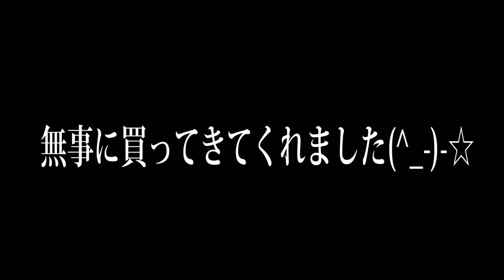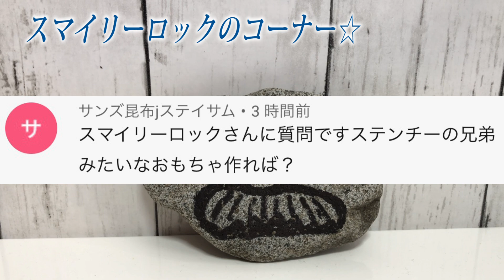【神対応】トイストーリーのおもちゃだけでマクドナルドの注文したら店員さんが優しかった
トイストーリーのリトルグリーンメンがマクドナルドで買い物しました。その時の店員さんが神対応でした。

ものまね

声まね

しゅん

、神対応、伝説、神回、はじめてのおつかい、ポテト、注文、面白映像、爆笑映像